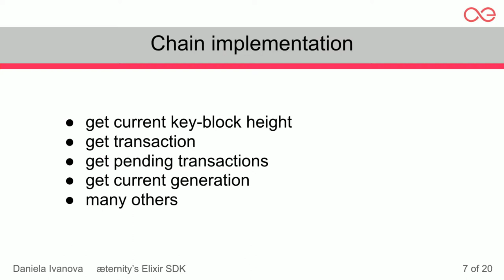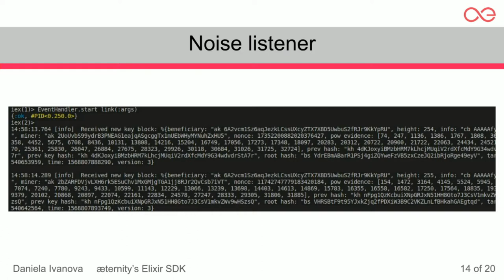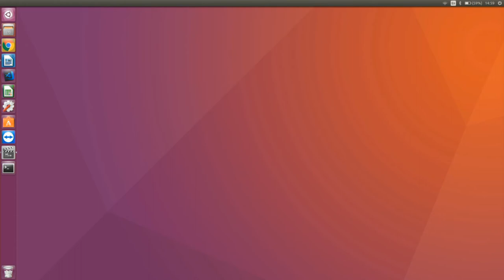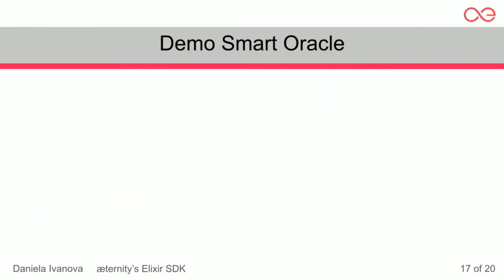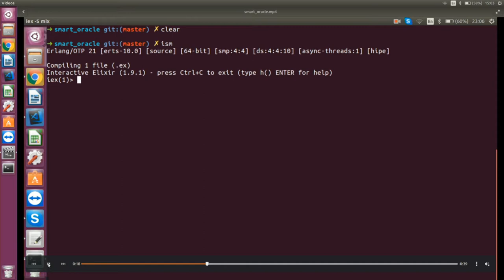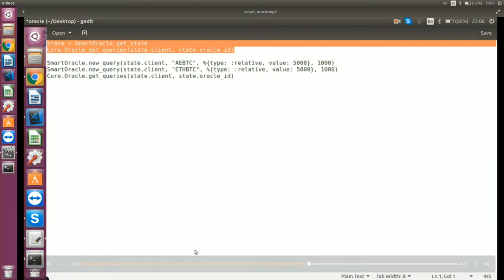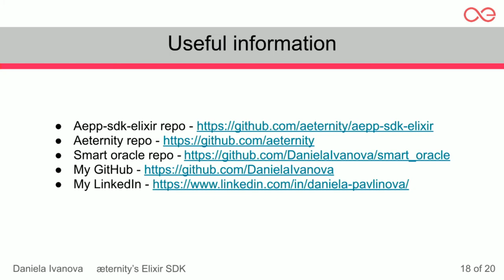aeternity Universe One - Development of æternity's Elixir SDK by Daniela Ivanova